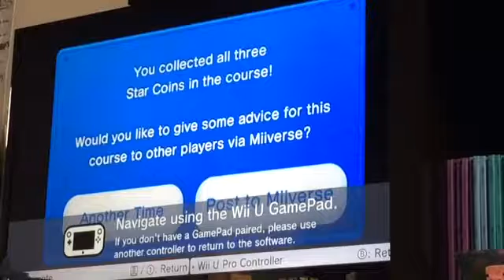Super Mario bros Wii U part 16